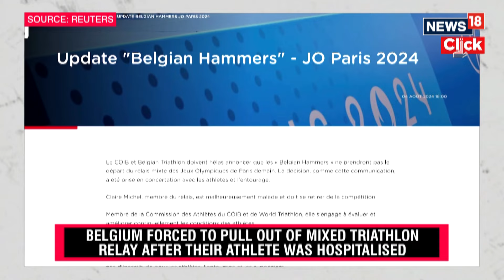Paris Olympics 2024 | Olympic Athletes Fall Ill After Swimming In Seine | N18G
Athletes dove into the Seine for the third time during the 2024 Paris Olympics as the swim portion of the mixed relay triathlon took place in the river on Monday, Aug. 5.
But two athletes who previously swam in the Seine fell ill amid ongoing concern about high levels of bacteria in the water. The pollution previously forced organizers to cancel training sessions and postpone the men’s swim by one day.